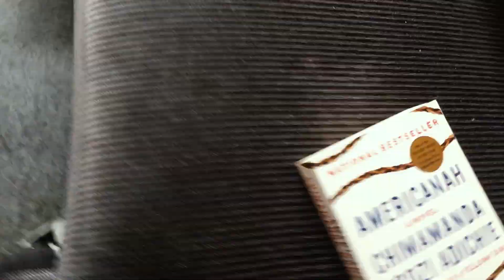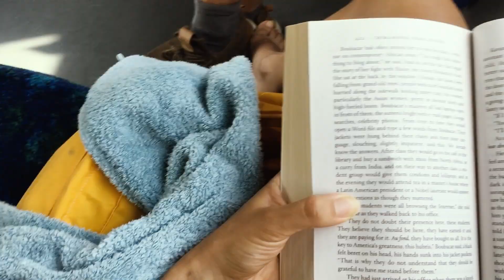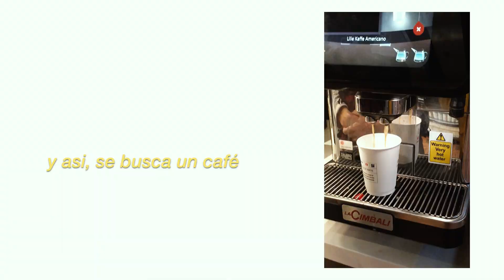Postales de Dinamarca: picnic en cementerios, ardillas y cafés en la ciudad más cool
Seguime en el internet, estoy en todos lados como @wanraitelli